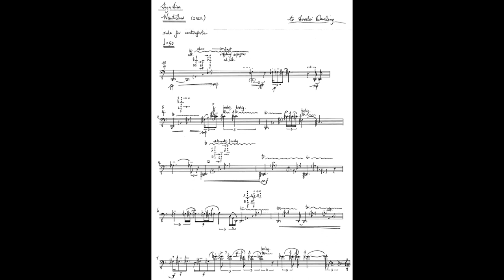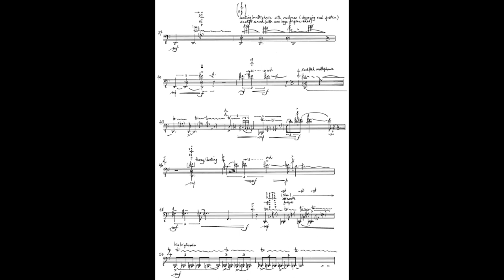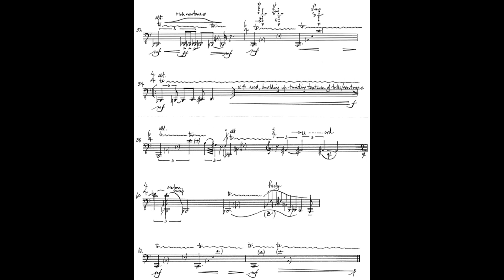Contraforte Solo Lorelei Dowling: Nautilus (Liza Lim)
My doctoral project, Developing the Contraforte for Twenty-first-century Ensemble Playing involves the contraforte and the creation of new musical compositions from myself and various composers. The contraforte is a relatively new instrument, developed in 2001 by the instrument maker Guntram Wolf. Like a contrabassoon, the contraforte is designed to have a more powerful, resonant sound and greater range. I collaborated with Liza Lim, Georges Aperghis, Georg Friedrich Haas, Leah Muir and Alberto Posadas, who contributed significantly to contemporary music. The six pieces highlight composers' sonic perceptions and thoughts when working with a new instrument and employ extended techniques and sounds derived from my study. The general goal is to move this instrument towards future explorations of more diverse and homogenous sounds in new music and therefore have a more prominent role in ensemble compositions.

Australian bassoonist Lorelei Dowling is a world-renowned contemporary specialist She has been a member of Klangforum Wien, Vienna, Austria for over two decades. Lorelei Dowling has given lecture-recitals all over the world, most notably at the Manhattan School of Music, Moscow Conservatorium, Singapore University, Venice Conservatoire, Paris Conservatoire, Hong Kong bassoon society, Vietnam National Academy of Music, Royal Northern College of Music and for the International Double Reed Society in Ithaca, Wisconsin, Birmingham and Bangkok. In addition to being the first bassoonist to play the Jolivet Bassoon Concerto with a major Australian orchestra, she premiered Berio’s Sequenza XII for solo bassoon in Spain, Singapore, Hong Kong and Russia. She has premiered new bassoon solo works from Pierluigi Billone, George Aperghis, Georg Friederich Haas, Liza Lim, Alberto Posadas, Mark Andre and Johannes Maria Staud and as a soloist has recorded for Kairos, Wergo, ABC Classics, and TYX Art.

NAUTILUS for solo contraforte: Liza Lim
The new solo work for contraforte by Liza Lim, titled 'Nautilus', has a strong thematic connection to the mythological narrative of the 'Loreley'. This legend recounts the tale of a siren situated on a rock along the Rhine River who enticed unsuspecting sailors to their demise. 'Nautilus' originates from the Greek term 'nautilos', which translates to 'sailor'. Lim is renowned for her investigation of timbral and spatial elements within the realm of music, and this composition serves as an exemplary illustration of her artistic approach.

The following techniques are pinpointed in the Timestamps (highlight: ‘beating’ multiphonics):
contraforte overtone trilling, microtonality, lip glissando, various approaches to contraforte multiphonics, underblowing and embouchure manipulations stipulated by the composer:
‘beating’ multiphonics with overtones,(changing reed position) sculptured sound (with auxiliary keys for grace notes)’
‘sculpted multiphonic’
‘building up twisting texture of trills/overtones’
‘overtone sweep’: translated as playing the 6th partial of Bb1
0:00 Title page
0:05 Contraforte C2 overtone trilling(bar1)
0:34 Contraforte overtone trilling based on C#2 fundamental(bar4)
0:47 Contraforte D2 as the fundamental with overtone trilling(bar6-7)
0:54 Contraforte microtones: middle register(bar8)
0:58 Contraforte lip glissandi(bar8/9)
1:06 Contraforte mid-range quarter-tone melody(bar10)
1:19 Contraforte underblowing G#4/A4/F#4(bar12)
1:27 Contraforte E4-F+4 lip glissando(bar12)
1:39 Contraforte ‘overtone sweep’ from the 6th partial of Bb1(bar15)
1:56 Contraforte overtone trilling based on Bb1 fundamental(bar17)
2:18 Contraforte glissando Bb4-Ab4(bar20)
2:21 Contraforte glissando Bb4-Ab4-Bb4(bar21)
2:33 Contraforte quarter-tone meoldy(bar23)
2:50 Contraforte top register quarter-tone melody and glissandi(bar26)
3:08 Contraforte 3rd partial morphed into an overblown Bb1 fundamental chord(bar28)
3:19 Contraforte top register quarter-tone melody(bar29)
3:28 Contraforte underblowing A5(bar30)
3:52 Contraforte underblowing A5(bar34)
4:12 Contraforte D2 roll tone with 'sculptured sound'(bar37)
4:30 Contraforte overblown D1ending on the 5th partial(bar40)
4:36 Contraforte underblowing F#4(bar41)
4:44 Contraforte ‘sculpted multiphonic’ and overtone trilling on D2 fundamental(bar42)
5:16 Contraforte underblowing F#4+lip bends(bar47)
 5:40 Contraforte bisbigliando tr. on B/Bb(bar50)
5:56 Contraforte overtone trilling on A1 fundamental(bar53)
6:07 Contraforte overblowing ‘x4 accel, building up twisting texture of trills/overtones’ on Bb1/B1/C2/C#2/D2(bar 54)
6:26 Contraforte underblowing F#4(bar59)
6:32 Contraforte ‘overtone sweep’ from the 6th partial of Bb(bar60)
6:43 Contraforte overtone tr. on A1 fundamental(bar62)